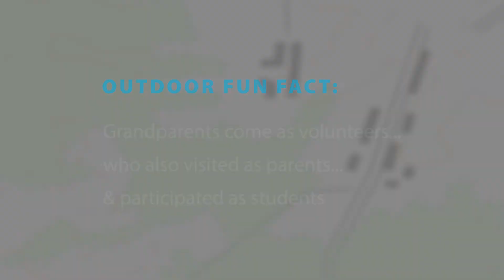Outdoor Education Centres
Every year thousands of students in the Kawartha Pine Ridge District School Board benefit from experiential learning at Outdoor Education Centres in Warsaw, Wilmot Creek, the Laurie Lawson Centre and Goodrich Loomis Centre.